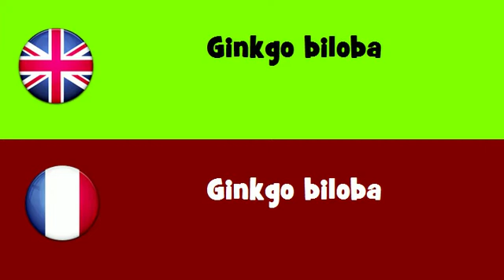FROM ENGLISH TO FRENCH = Ginkgo biloba